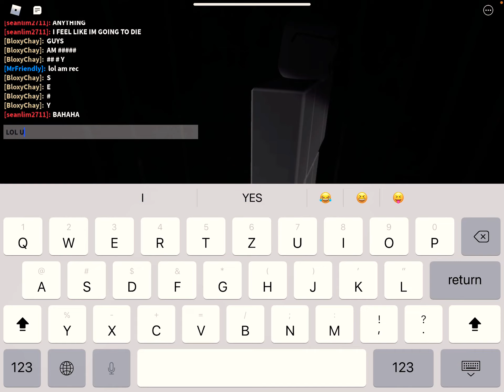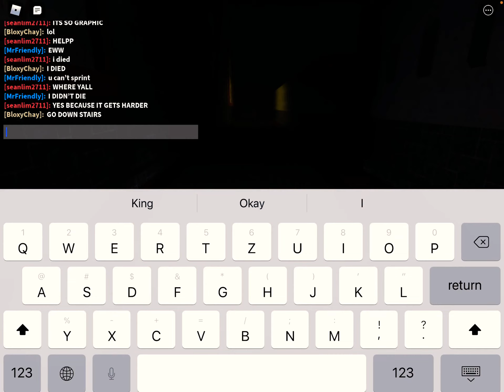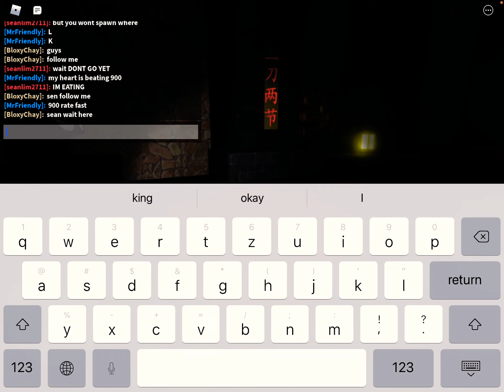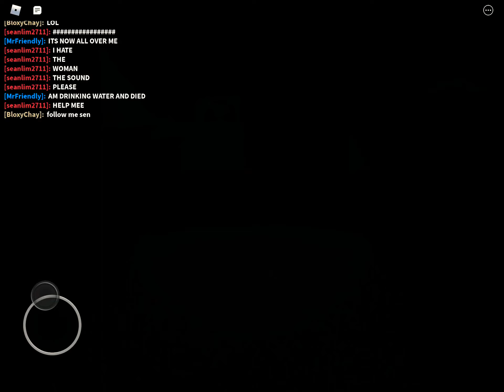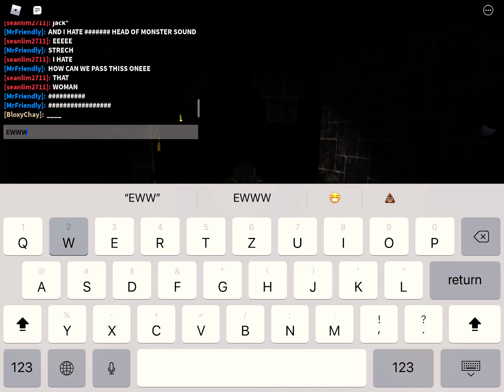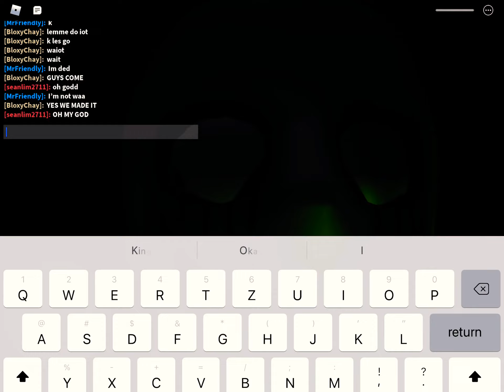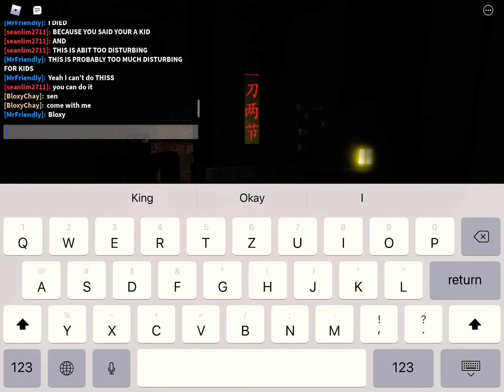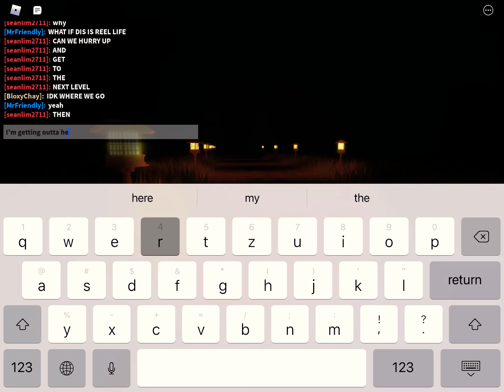WE CANT BEAT THIS - Playing The Mimic Chapter 2